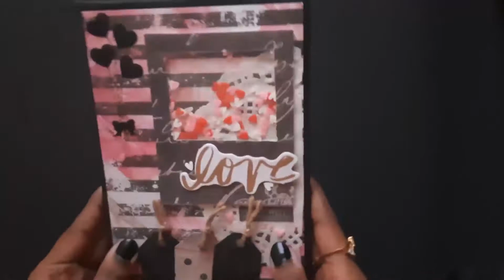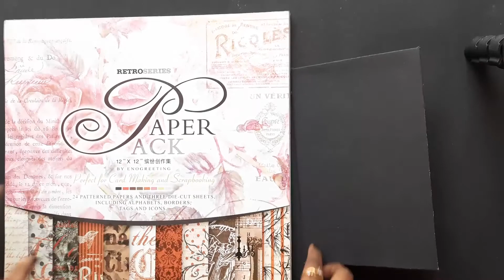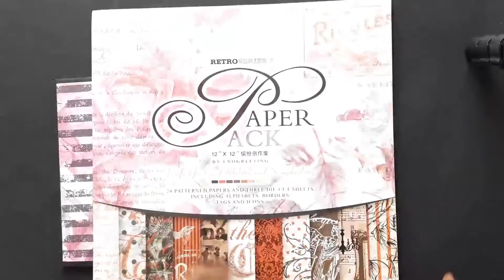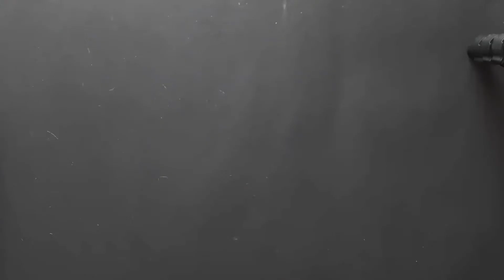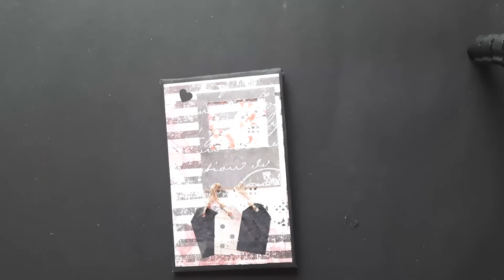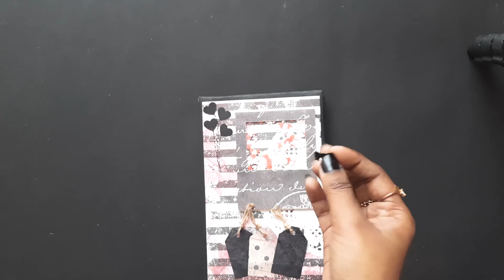||Shaker card for Valentine's|| Retro theme|| Last minute DIY card for your loved ones ||🤎🖤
Hello everyone!
I know I'm quite late for this video, But you can definitely try this out.
And you can buy that paper pack from amazon-